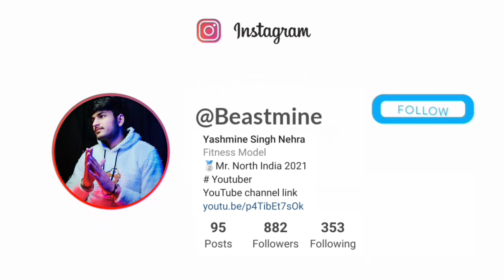Creators Carnival 2023 / Manoj Dey Exposed Sourav Joshi Vlogs / manojdey souravjoshivlogs / 2023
Hi family. So this is Vlog 243 and in this have fun and many more thing so don't skip a sec in video because this vlog is very much intersting and if you enjoyed it then like the video and share it with your friends and and and don't forget to subscribe 😀❤️.

Shooting Gears

Gorilla Tripod

Beastmine